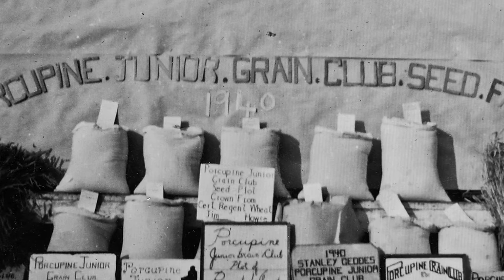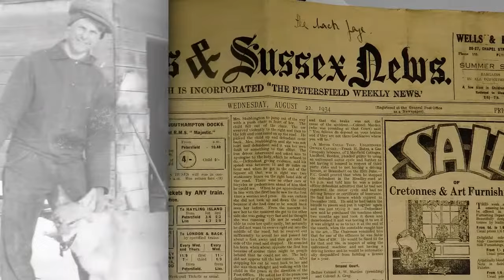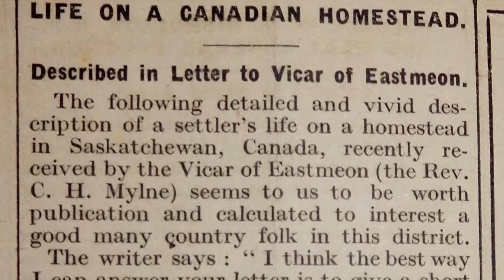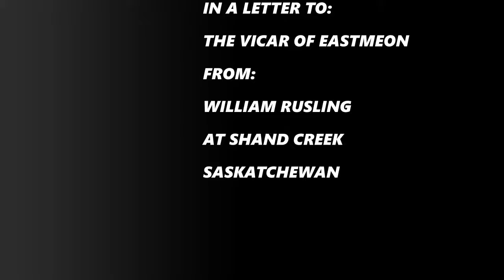LIFE ON A PRAIRIE HOMESTEAD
In 1927 William Rusling came to Saskatchewan with his family,(wife Florence, children Eric, Albert and June) via the 3000 families program to a 240 acre homestead.  This is a letter back to England in 1934 to describe that experience.  I am his grandson (Eric and Kathleen)